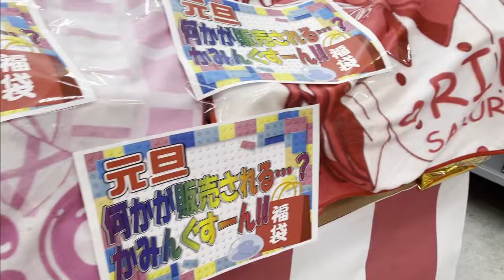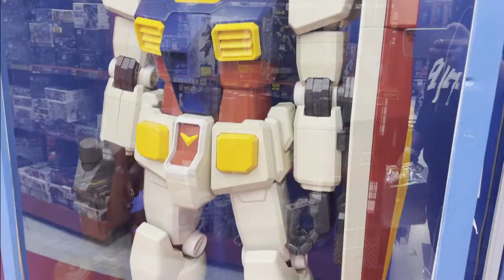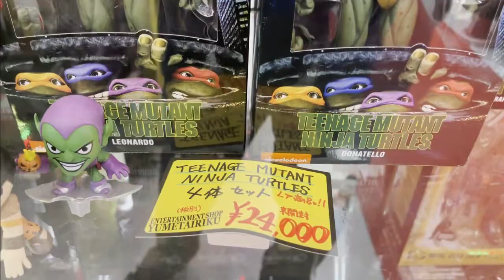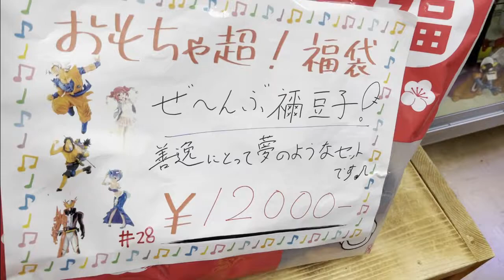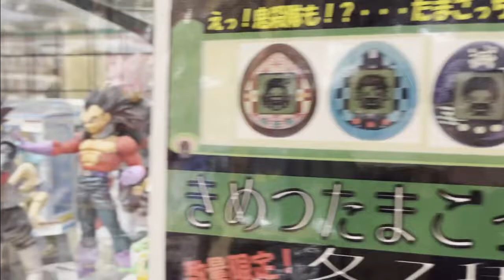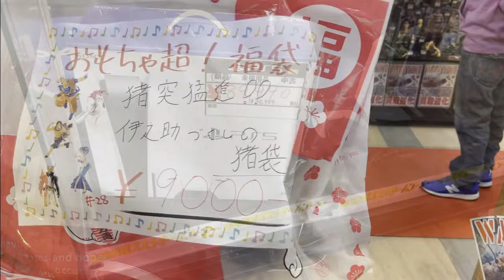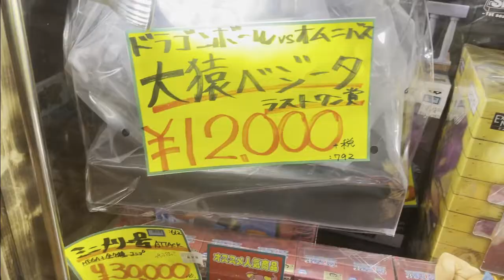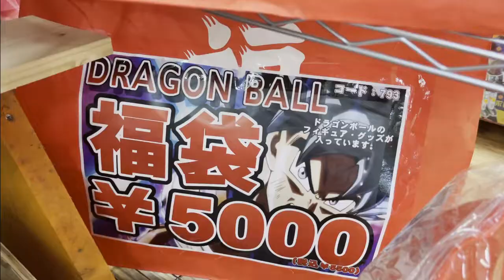MUÑECOS DE COLECCION🧸 USADOS EN JAPON 🇯🇵+FIGURAS +BOLSAS SORPRESAS🎉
En este vídeo, los invitamos a conocer una de las tiendas de segunda mano en Japón de juguetes y figuras de colección.